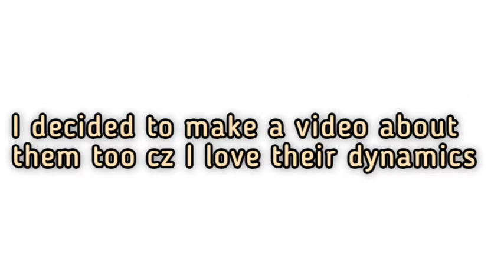[Renhyuck] Renjun being antiromantic for 2 minutes gay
Haechan is a little obsessed with Renjun nowadays. So, I have compiled all the moments which were funny to me whenever Renjun rejected his affection.